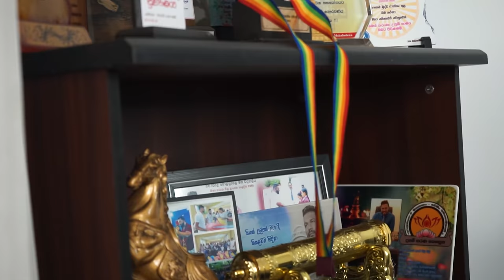කෝටී දහස් ගණක් වටින මැණික් ගලේ රටෙන් සගවන තිත්ත ඇත්ත... Priyan Manik